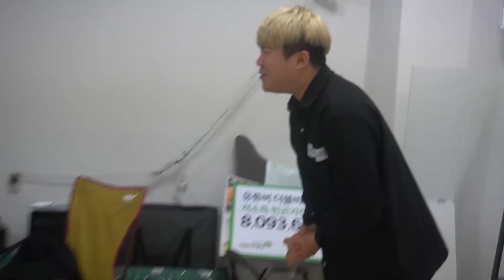유튜버의 매니저는 어떤 생활을 할까?? 극한직업 하이라이트 모음집 ㅋㅋㅋㅋㅋㅋㅋㅋㅋ모아보니까 레전드네 ㅋㅋㅋㅋㅋㅋㅋㅋㅋㅋㅋㅋㅋ